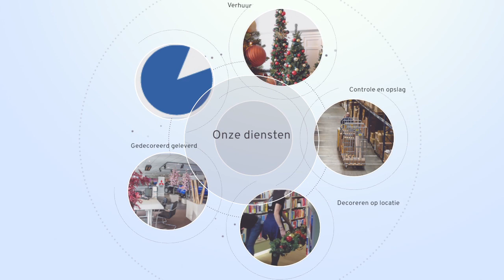Services 2022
Beekwilder biedt een unieke service; je hoeft niet uit te gaan van standaard pakketten maar kiest de decoratie die bij jouw zaak of huisstijl past. Onze stylisten denken graag gratis met je mee voor de juiste stijl of combinatie.Daarna kunnen wij het compleet voor je decoreren, dat kunnen we vooraf doen en sturen jou een compleet product, of we komen het bij jou op lokatie decoreren. En is het seizoen voorbij? Dan komen we het natuurlijk weer bij je ophalen.

Het voordeel is dat je inkoopt bij de bron, niet afhankelijk bent van standaard pakketten, een origineel concept kunt bedenken en toch alle handling uit handen kunt geven.

Met Beekwilder Services zorgen wij ervoor dat jouw bedrijf of locatie volledig  in prachtige kerstsferen komt, helemaal afgestemd op jouw wensen.

Huur
Je kunt ook een keuze maken uit ons huur assortiment. We komen bij je plaatsen en we halen het weer op. Jij hebt er geen omkijken naar, wij regelen alles voor je.
Ons team bestaat uit goed opgeleide stylisten en decorateurs, enthousiaste adviseurs, ervaren inkopers en logistieke professionals.

Gedurende het hele jaar zijn we achter de schermen bezig met de voorbereidingen voor het drukke kerstseizoen. Zo worden er prachtige nieuwe sfeerthema’s bedacht, nieuwe te gekke items ingekocht, staat er een team van 35 professionele decorateurs en stylisten klaar en Bas en Claudia zorgen ervoor dat de klantaanvragen worden uitgewerkt, routes worden gepland en alles op rolletjes loopt. Alles in het teken van een professionele service voor onze klanten met als doel in heel NL een sfeervolle kerst!
Nieuwsgierig naar wat wij voor je kunnen betekenen? Bel ons op werkdagen tussen 8:30 en 17:30 via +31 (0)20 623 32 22 of stuur ons een e-mail. Nog makkelijker: laat jouw gegevens achter via onderstaand formulier en dan nemen wij contact op